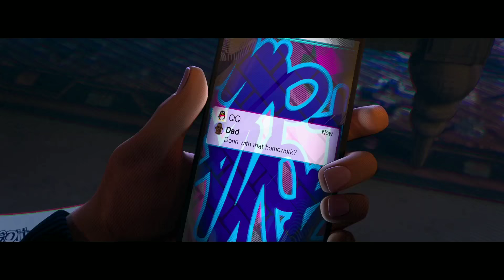“Miles Morales Meets Uncle Aaron” - [Spider-Man Into The Spiderverse](HD)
Clip from :
Spider-Man Into The Spiderverse